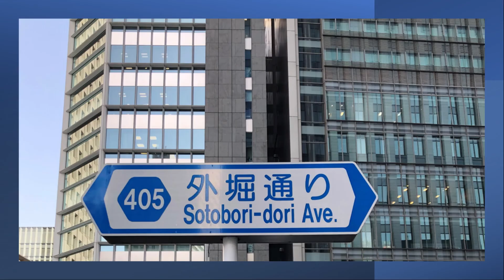Sotobori-dori Ave. Tokyo Street View 外堀通り走行映像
Sotobori-dori Ave. counterclockwise, running video Tokyo.
Some sections of Sotobori-dori Ave. run along the outer moat of old Edo Castle, it is Circular road.
It is a metropolitan road of about 13km when going around.
On roads with up to 8 lanes, passing in front of major stations on the JR Yamanote Line and Chuo Sobu Line.
Many office buildings stand along the road.
The roadside trees are also abundant, and the scenery has a rich contrast between the buildings and the greenery.

Kajibashi - Yaesu Chuo Exit - Gofukubashi - Tokiwabashi Bridge - ShinTokiwabashi Bridge - Kamakurabashi Bridge -
Awajicho - Shoheibashi Bridge - Ochanomizu - Suidobashi - Iidabashi - Kagurazaka - Ichigaya Mitsuke -
Yotsuya Mitsuke - Akasaka Mitsuke - Tameike - Toranomon - Nishi-Shimbashi - Sukiyabashi - Kajibashi

Please select the setting image quality HD.

Taken in late March 2021

Photographic Equipment: GoPro HERO9 Black

0:00  Kajibashi - Awajicho
2:24  Awajicho - Suidobashi
3:59  Suidobashi - Ichigaya Mitsuke
5:55  Ichigaya Mitsuke - Akasaka Mitsuke
7:51  Akasaka Mitsuke - Nishi-Shimbashi
9:45  Nishi-Shimbashi - Ginza
10:25  Ginza - Kajibashi

東京の外堀通り内回り(左回り・反時計回り)の走行映像です。
外堀通りは一部区間が旧江戸城の外堀沿いを走る周回道路で、一周すると約13kmの都道です
最大８車線の道路で、JR山手線、中央総武線の主要駅前を通り、沿道には多くのオフィスビルが林立しています。
沿道の街路樹も豊かでビルと緑のコントラスト豊かな風景です。

鍛冶橋－八重洲中央口－呉服橋－常盤橋－新常盤橋－鎌倉橋－淡路町－
昌平橋－お茶の水－水道橋－飯田橋－神楽坂下－市ヶ谷見附－四谷見附－赤坂見附－
溜池－虎の門－西新橋－数寄屋橋－鍛冶橋

設定で画質：1080p50　HDを選択してご覧ください。

撮影機材：GoPro HERO9 Black

00:00  鍛冶橋　－　淡路町
02:24  淡路町　－　水道橋
03:59  水道橋　－　市ヶ谷見附
05:55  市ヶ谷見附　－　赤坂見附
07:51  赤坂見附　－　西新橋
09:45  西新橋　－　銀座
10:25  銀座　－　鍛冶橋